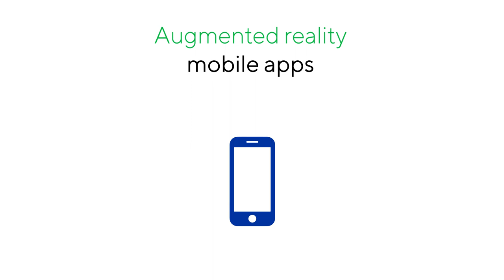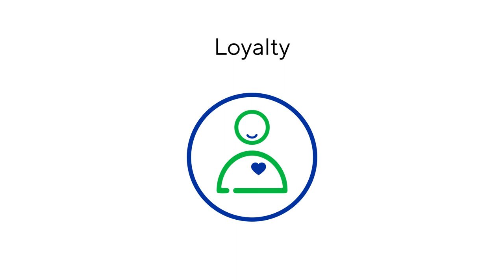Differentiating the Customer Experience | Thomas Mathew | Cognizant ASEAN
At Cognizant, we believe that retailers should focus on providing seamless omnichannel experiences, immersive and experiential retail, and hyper-personalization. Our retail innovation lab in Chennai helps customers across APAC envision the future of retail and experience cutting edge retail technologies such as Conversational AI, Augmented Reality mobile apps, blockchain, beacons, big data and personalization solutions.

We recently partnered with a local retailer to plan, design and implement a living lab smart retail store, leveraging many of these technologies, resulting in enhanced customer satisfaction, loyalty and brand perception. We are also proud to have been named a Leader by Gartner in Feb 2019 for CRM and Customer Experience Implementation services.